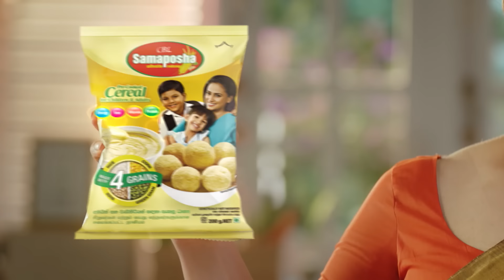Jaanu | Episode 265 - (2024-02-29) | ITN